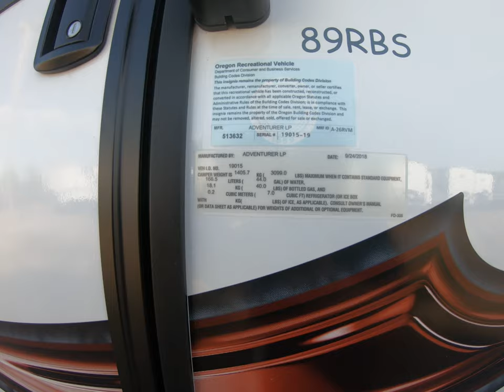2019 Alp Adventurer 89RBS STOCK #5040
2019 Alp Adventurer 89RBS
2019 Alp Adventurer 89RBS
The 89RBS camper model is another Industry First! Fits SB and LB trucks even with Generator option!
The 89RBS is an 8’9” camper with a full wall slide that includes your Face to Face Dream Dinette® and your largest in the industry 7 cu.ft. stainless steel refrigerator… It also has an all new wet bath, again largest in the industry, double door wardrobe, recessed entertainment center for your optional TV and AM/FM/CD/DVD/Bluetooth stereo. Top that off with Adventurer’s Exclusive TCC® – Welded Aluminum frame bonding process and our industry leading 3-year structural warranty.